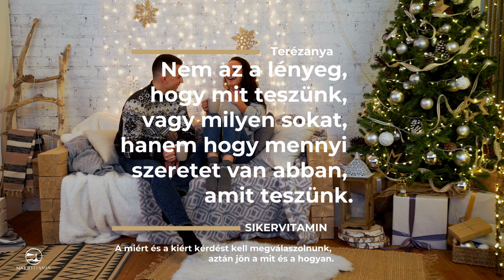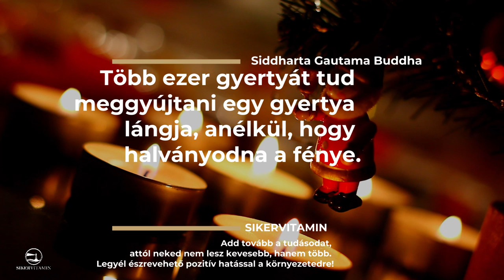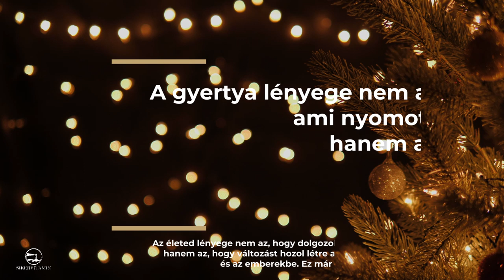🥇 TOP 10 gondolat: Karácsony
Item ID:                         N2A4YRE
Author Username:                 kornevmusic
Licensee:                        Istvan Parajdi
Registered Project Name:         sikervitamin.hu
License Date:                    December 23rd, 2019

Item ID:                         SKRNPML
Author Username:                 LoopsLab
Licensee:                        Istvan Parajdi